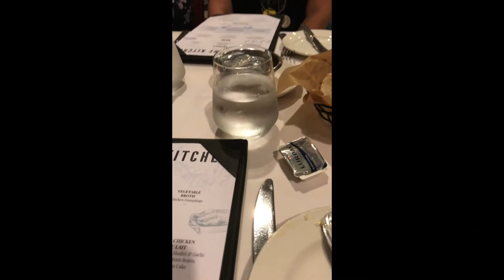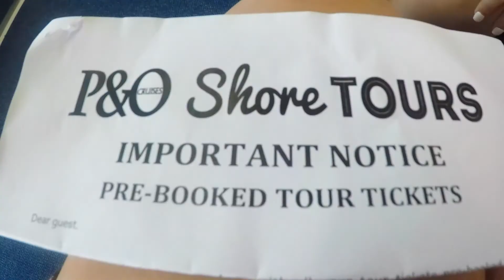Airlie beach cruise!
Songs:
Your eyes- Jai waetford
Mr. Brightside- the killiers